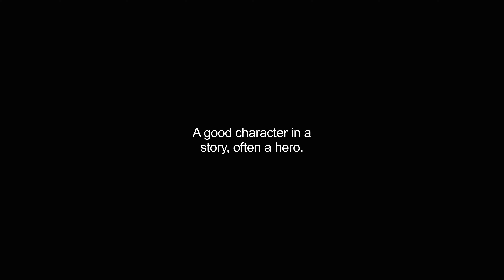goodies video Dictionary meaning and pronunciation